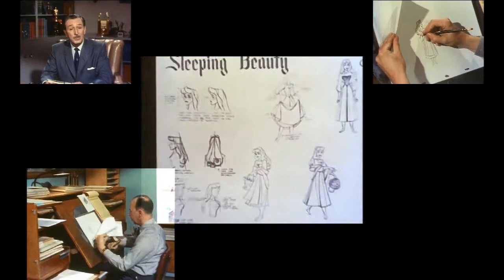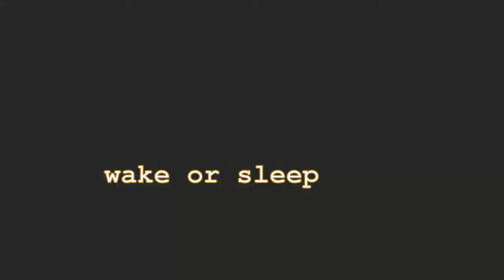Wake or Sleep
Disney's Sleeping Beauty is a work of fiction, a fairy tale that was created by artists.  Walt Disney read from a book, called Art Spirit.

What is reality then?  What book do you read?